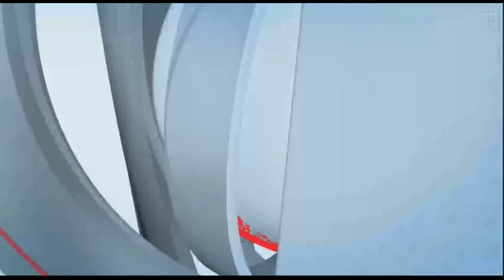महात्मा फुले एमीनन्ट रिसर्चर नॅशनल अवॉर्ड 2022 हा पुरस्कार मिळाला आहे - प्रा.डॉ. नारायण बनसोडे